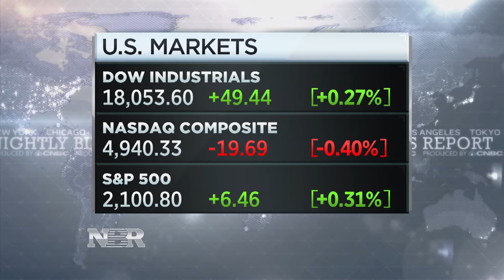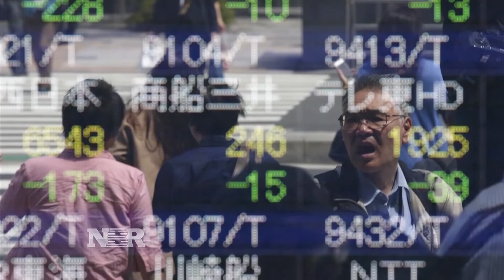Markets at Highs of the Year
As the Dow and S&P close at highs of the year, Bob Pisani takes a look at what's to come for the markets with earning's season upon us.